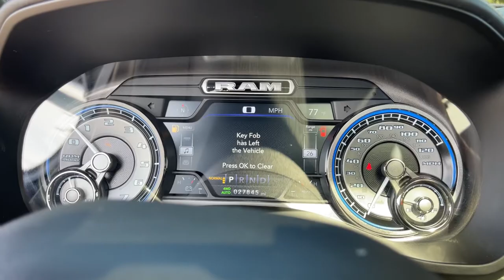2019 Ram 1500 Jacksonville, Orange Park, Gainesville, Ocala, Lake City, FL 682260C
Billet Silver Metallic Clearcoat Used 2019 Ram 1500 available in Jacksonville, Florida at Murray CDJR. Servicing the Orange Park, Gainesville, Ocala, Lake City, FL area.

Murray CDJR
15160 US Highway 301 South

15 YEARS/150000 MILES OF WORRY FREE WARRANTY AT NO CHARGE!! Clean CARFAX. Recent Arrival! NAVIGATION, BACKUP CAMERA, BLUETOOTH, HANDS-FREE, LEATHER SEATS, SUNROOF / MOONROOF, KEYLESS ENTRY, CRUISE CONTROL, PUSH BUTTON START, PREMIUM WHEELS, PREMIUM AUDIO, SECURITY SYSTEM, LIFT KIT, MULTI-ZONE CLIMATE CONTROL, STEERING WHEEL CONTROLS, TRAILER HITCH, $6500 IN CUSTOM UPGRADES-LOADED-MUST SEE, PRICE REFLECTS IN HOUSE FINANCING AT COMPETITIVE RATES, 1500 Limited, 4D Crew Cab, HEMI 5.7L V8 Multi Displacement VVT eTorque, 4WD, Billet Silver Metallic Clearcoat, Black Leather, 12 Touchscreen Display, 1-Yr SiriusXM Guardian Trial, 4 Adjustable Cargo Tie-Down Hooks, 4-Wheel Disc Brakes, Adaptive Cruise Control w/Stop & Go, Advanced Brake Assist, Air Conditioning, Alloy wheels, Apple CarPlay, Auto-leveling suspension, Automatic temperature control, Bed Utility Group, Body Color Bumper Group, Body Color Front Bumper, Body Color Rear Bumper w/Step Pads, Bodyside moldings, Disassociated Touchscreen Display, Dome Dual LED Reading Lamp, Dual-Pane Panoramic Sunroof, E-Locker Rear Axle, Front dual zone A/C, Front Extra HD Shock Absorbers, Front fog lights, Full Speed Forward Collision Warning Plus, Google Android Auto, GPS Antenna Input, GPS Navigation, harman/kardon 19 Speaker Premium Sound, HD Radio, Heated front seats, Hill Descent Control, Integrated Center Stack Radio, Lane Keep Assist, LED Dome/Reading Lamp, Limited Level 1 Equipment Group, No Satellite Coverage w/HI/AK/PR/VI/GU, Off Road Decals, Off Road Group, Parallel & Perp Park Assist w/Stop, Pick-Up Box Lighting, Premium Leather Trimmed Bucket Seats, Quick Order Package 27M Limited, Radio: Uconnect 12 w/Navigation, RamBox Cargo Management System, Rear Extra HD Shock Absorbers, Rear step bumper, Rear window defroster, Remote keyless entry, SiriusXM Satellite Radio, SiriusXM Traffic Plus, SiriusXM Travel Link, SiriusXM w/360L, Steering wheel mounted audio controls, Traction control, USB Host Flip, Ventilated front seats, Ventilated Rear Seats. 2019 Ram 1500 Odometer is 11443 miles below market average!brbrbrAwards:br  * Motor Trend Automobiles of the year   * 2019 KBB.com 10 Best Road Trip Cars   * 2019 KBB.com 10 Favorite New-for-2019 Cars   * 2019 KBB.com Best Auto Tech Awards